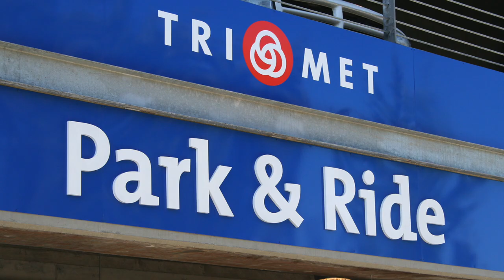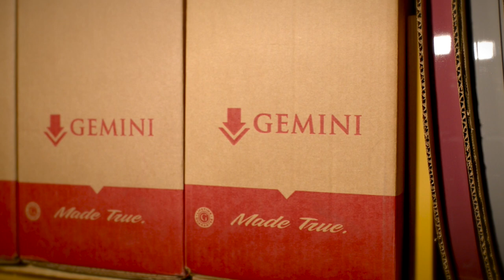Gemini's Made True Promise - Short Version